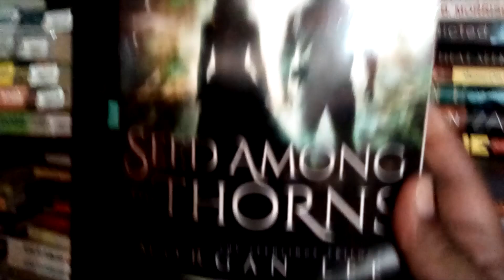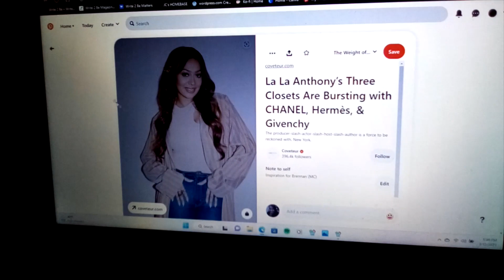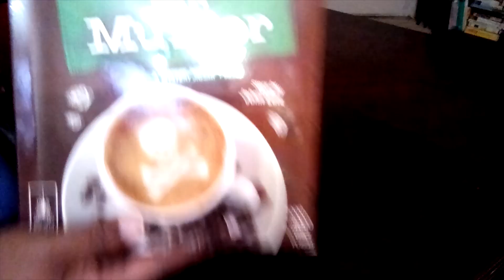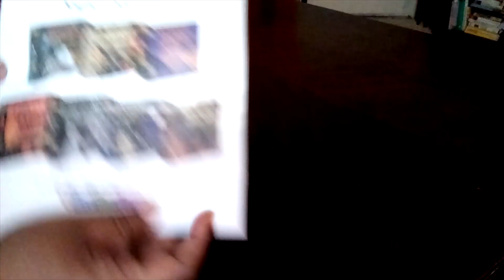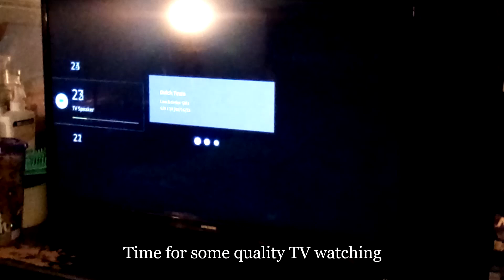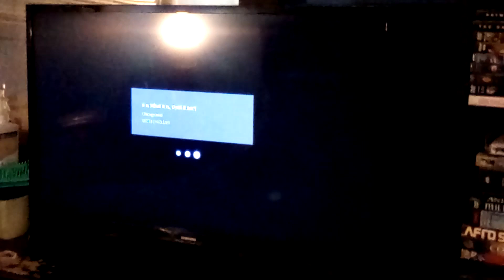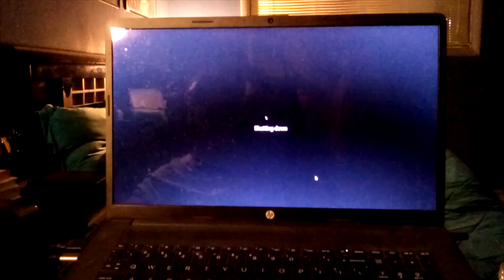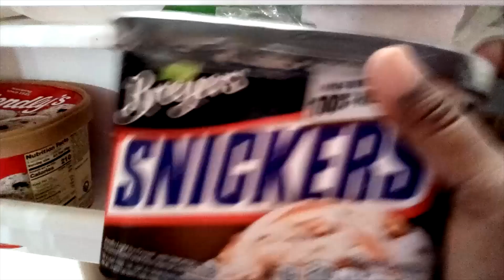Refilling the Well: Self-Care Sunday #3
Today is another refilling the well video. It was a bit of a rough weekend because of pain reasons and I didn’t do a lot of work on Saturday and this Sunday was much needed. I even started a new puzzle, the big one lol. It’s a 1,000 piece puzzle that I had been holding off on starting just because I knew it was going to take me a long time to do and it’s the biggest puzzle I had so I wanted to wait. I felt like this was a good weekend to start it. I hope that you will enjoy today’s video.

Don’t forget to grab a copy of my 2nd Poetry collection, To Love, With Sorrow, now available

Check out my most recent blog post from a previous week and read my weekly inspirational blog posts by going to my

Check out my writing related products at my online store, Write 2 Be Matters by clicking

You can also go to my magazine’s website to sign up and also find out how you and your book can become a featured author

And if you would like to support my creative endeavors in any way or just buy me a cup of coffee you can

My Equipment and things I Use

Desk that I use
Laptop Stand
Stand for Monitor
Keyboard & Mouse
Mouse Pad
Kindle Fire I Use for Filming
Ring Light